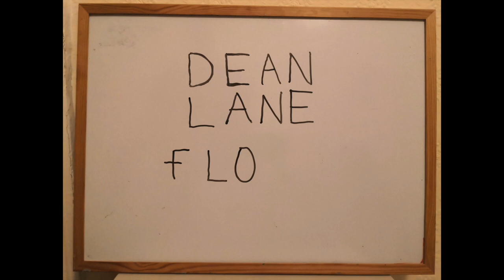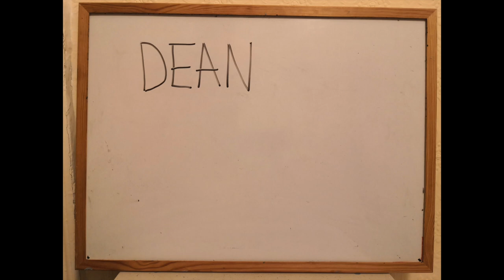Dean Lane - Flowers (2020 Version)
To celebrate the eight anniversary of its original release, here's a reworked version of my song, Flowers. Accompanied by a familiar stop motion animated video with 2020 references chucked in there too. No one asked for it, but no one asked for a lot of things this year, so here you go.